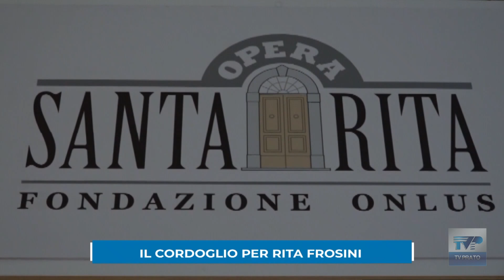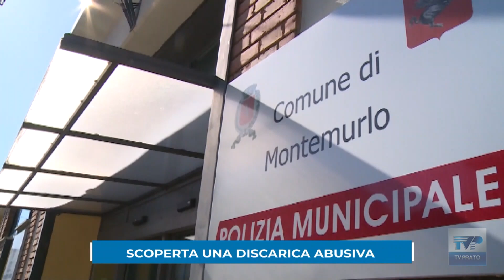Telegiornale della sera del 27/06/24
Ecco il sommario:

➤Tutto pronto per “La notte delle stelle”. Il meglio del calcio toscano stasera in diretta su TV Prato.
➤ E’ morta Rita Frosini, per 9 anni assessore del comune di Prato, figura molto nota e stimata in città.
➤ Scoperta a Montemurlo una discarica per lo smaltimento illegale di rifiuti.
➤ Inaugurato in via Brasimone, nella frazione di Galciana, il tredicesimo fontanello di Prato.
➤ A luglio torna Da Chiostro a Chiostro, l'enogastronomia protagonista in tre chiostri della città.